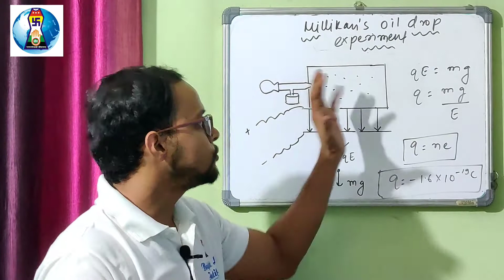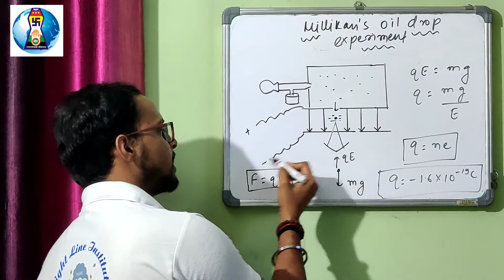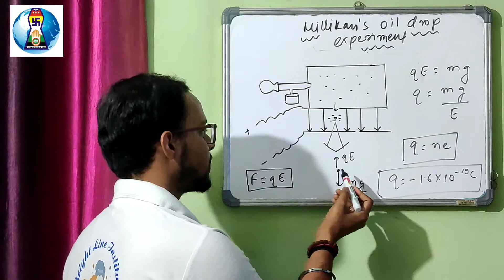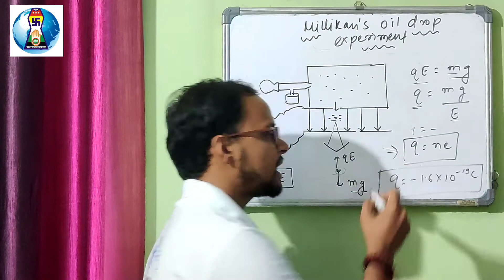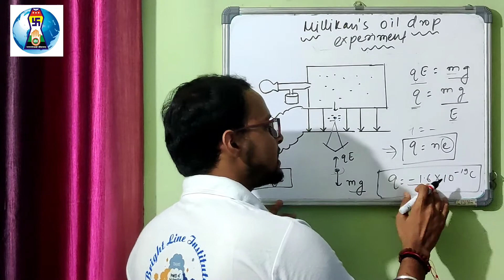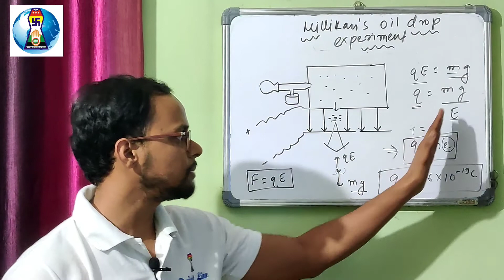Chemistry 11th : Millikan’s Oil Drop Experiment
This video explains basics about Millikan's oil drop experiment.